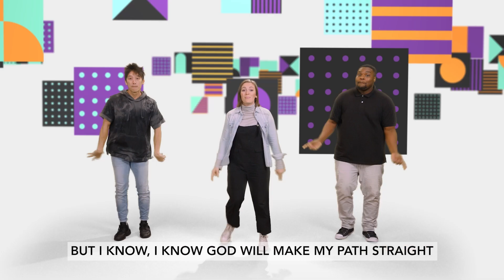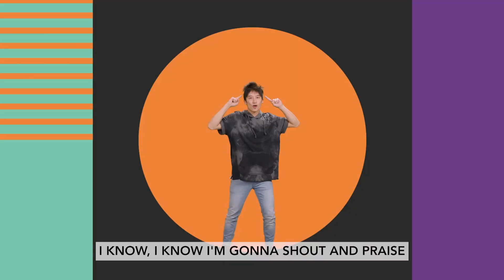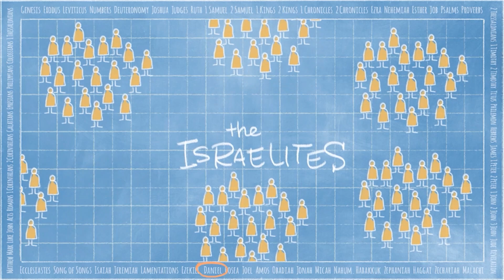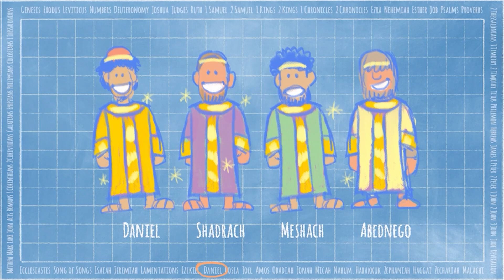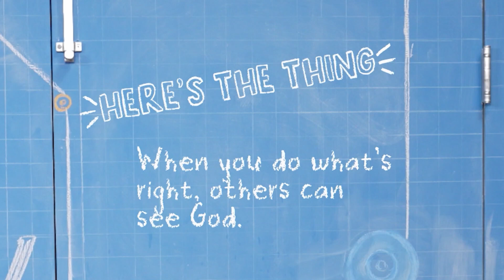KICK KID's MESSAGE 10-22-23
Shadrach, Meshach,
and Abednego
Daniel 3